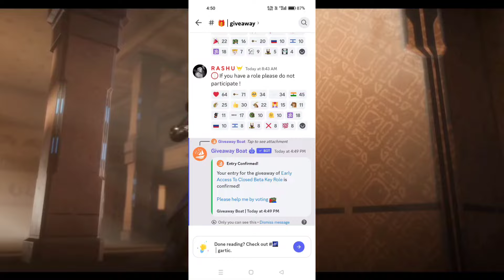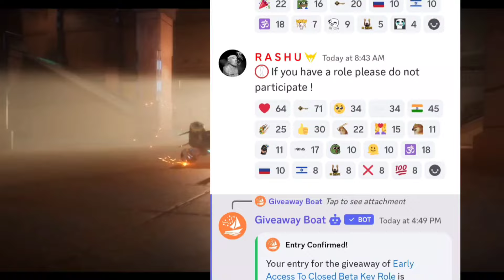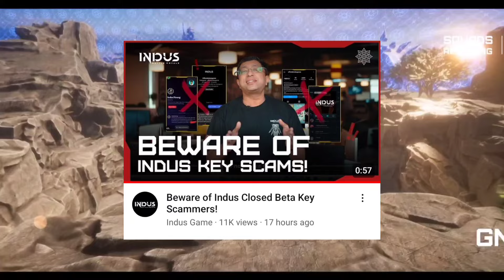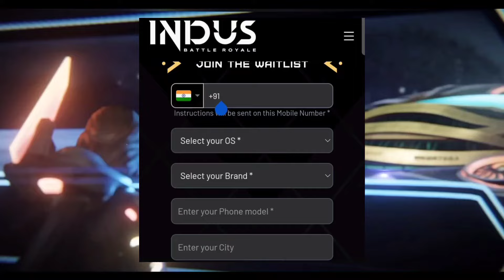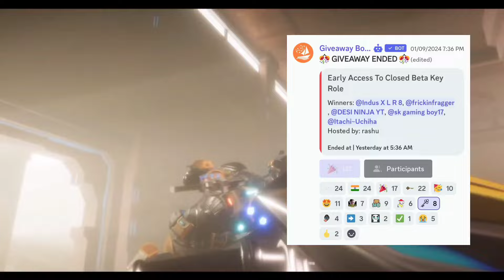😍 ‎‎Indus Game Me Key Kaise Milega ? | indus battle royale release date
‎‎Indus Game Realese Date Here ? | indus battle royale release date | Indus Game Realise Kab Hoga

Gameplay Credit:- @IndusGame

😍 How To Play INDUS Before Launch | Full Details | How To Get Indus Closed Beta Acces

How To Play INDUS Before Launch | Full Details | How To Get Indus Closed Beta Access

Related Content :-
indus battle royale
indus game
indus
indus battle royale reaction
indus battle royale beta version download
indus battle royale apk download